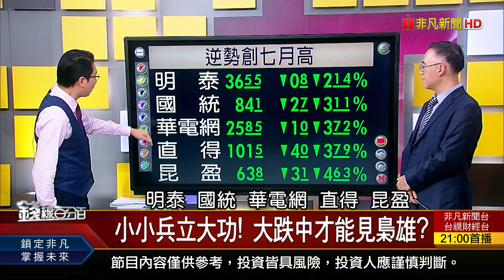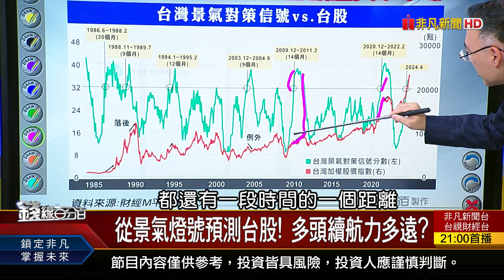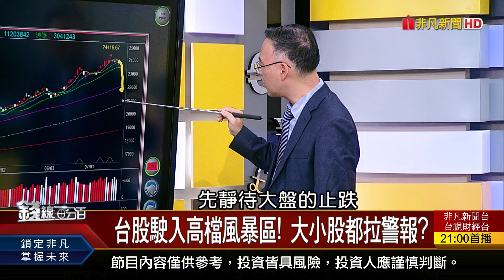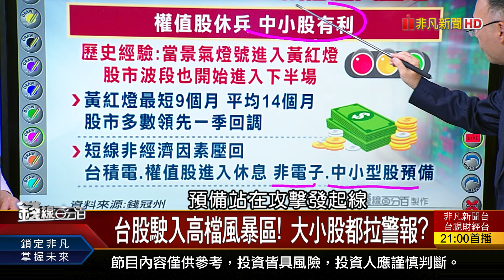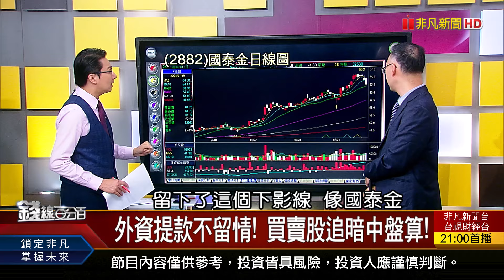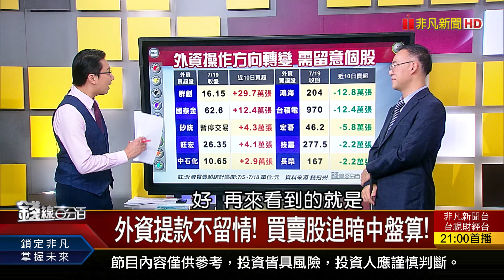《小小兵立大功! 大跌中才能見梟雄?》【錢線百分百】20240719-3│非凡財經新聞│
◎小小兵立大功! 大跌中才能見梟雄?

●0719完整版(上)《周線暴跌千點 下周你該貪婪?還是恐懼? 台積電法說為何失靈? 跌到970元還不夠甜?》

●0719完整版(中)《上車?下車?考驗人性! 體檢熱門電子股 拜登退選?保送川普! 交易贏家策略大預測!》

●0719完整版(下)《自爆中風警世教訓 6億財產遭五鬼搬空 科技股將滿血復活? 下周財報先卡位誰? 》